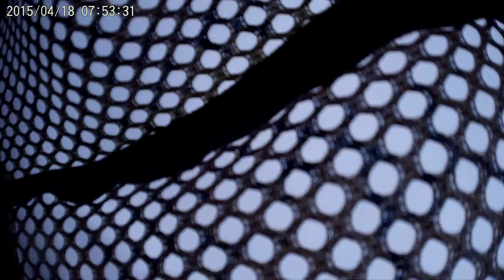# 3 Охота на гуся в Беларуси весной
Охота на гуся в Беларуси 2015г. Всё тот же район г. Крупки, оз. Селява. Налёты гусей, работа Лабрадевочки. выезд 3. Немного неудачная получилась. Приехали ночью и расставлялись в слепую, не на кормовом поле, предполагая что примерно в этом месте коридор. А мы до него не доехали метров 500. И гусь не хотел заворачивать. Да и на пахоте маскировка хромала.